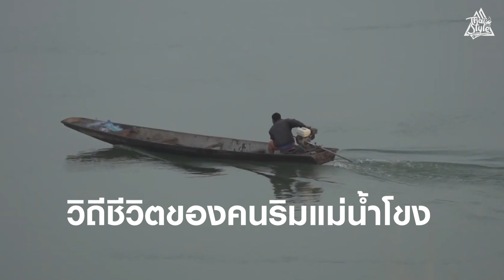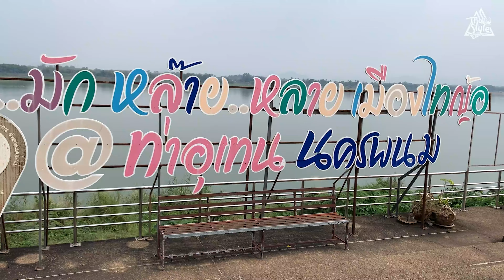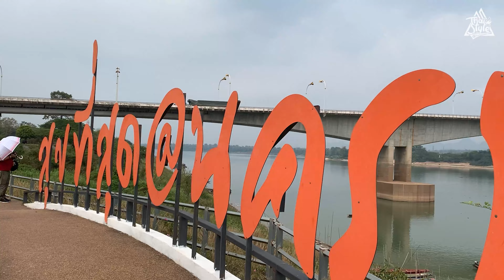เที่ยวนครพนม 2023 “นอนนครพนมหนึ่งคืน อายุยืนหนึ่งปี” | Thai Style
เที่ยวจังหวัดนครพนม ตอนที่ 3 | "นอนนครพนมหนึ่งคืน อายุยืนหนึ่งปี"
วันนี้เราไปออกกำลังกายริมแม่น้ำโขง ตอนเช้าอากาศดีมากเลยนะครับ สดชื่นริมน้ำเลย ก่อนจะเดินทางไปสักการะพระธาตุท่าอุเทน พระธาตุของผู้ที่เกิดวันศุกร์ ซึ่งชมพู่ก็เกิดวันศุกร์นะครับ ได้ทำบุญเสริมดวงเพื่อความสิริมงคล ก่อนจะเดินทางไปทานอาหารเที่ยงที่ร้านปากแม่น้ำไชยบุรี แล้วก็ไปถ่ายรูปเช็คอินที่สะพานมิตรภาพไทย-ลาว แห่งที่ 3 แล้วก็กลับมาที่โรงแรมเวลาดีนครพนมเพื่อนวดสปาเกลือ จากกลุ่มแม่บ้านชนเผ่าไทกวน ได้นวดผ่อนคลายบ้างหลังจากเที่ยวทรหดมาหลายวัน และตอนเย็นก็ไปร่วมงานเลี้ยงต้อนรับ จัดโดยท่านอดุลย์ แสงสิงแก้วและคณะ ที่พูดได้ว่าเป็นงานเลี้ยงอบอุ่นเป็นกันเองที่น่าประทับใจจริงๆครับ

ก็เป็นการเดินทางท่องเที่ยวจังหวัดนครพนมที่ได้สัมผัสชีวิตและวัฒนธรรมของจังหวัดนครพนมได้เป็นอย่างดี เป็นเมืองชายแดนริมแม่น้ำโขงที่อากาศดี วิวสวย ผู้คนเป็นมิตร เสมือนนอนนครพนม 1 คืน อายุยืน 1 ปี จริงๆครับ

วัดพระธาตุท่าอุเทน

00:00 ตัวอย่าง
00:57 บรรยากาศตอนเช้า-ออกกำลังกาย
10:11 ซ้อมเต้นบาสโลบ Paslop
12:44 วัดพระธาตุท่าอุเทน นครพนม
19:18 สวนอาหารปากน้ำ ไชยบุรี
22:01 สะพานมิตรภาพไทย-ลาว แห่งที่ 3
23:03 นวดสปาเกลือ จากกลุ่มแม่บ้านชนเผ่าไทกวน
25:49 เดินทางไปร่วมงาน